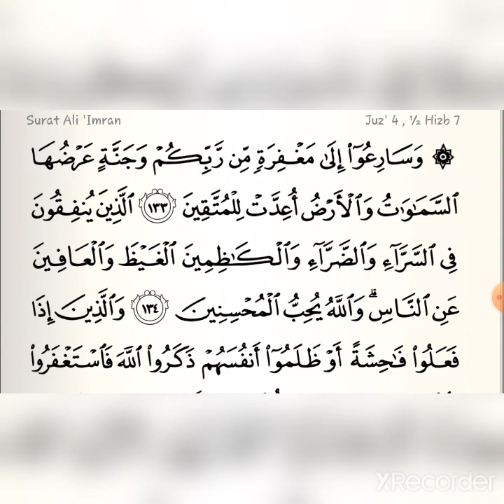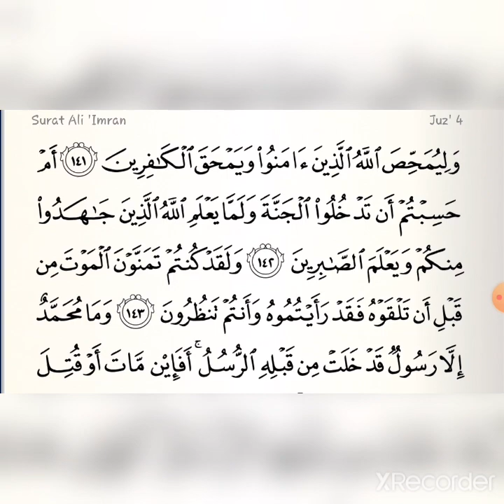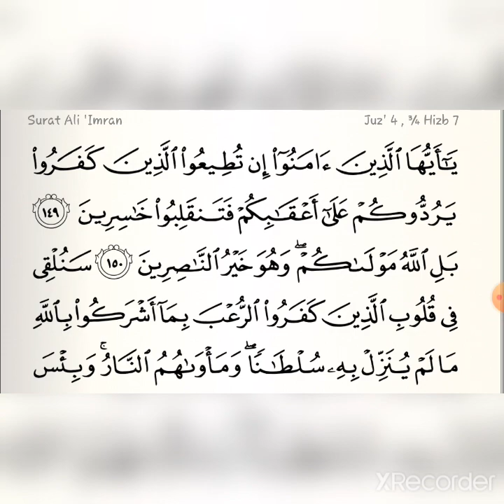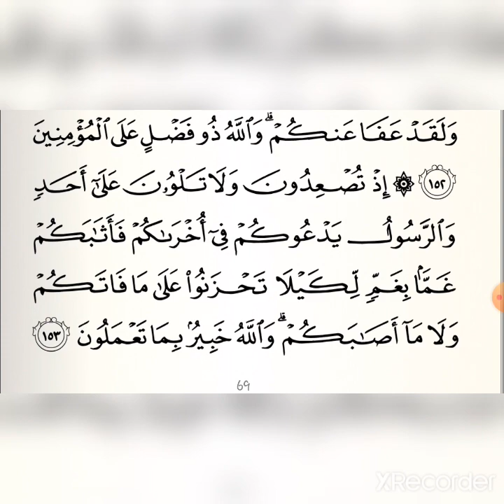Awali hari dengan baca Alqur'an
Berharap jariyah hasanah dari tayangan ini...
Semoga Alloh paring aman selamat lancar dan barokah.